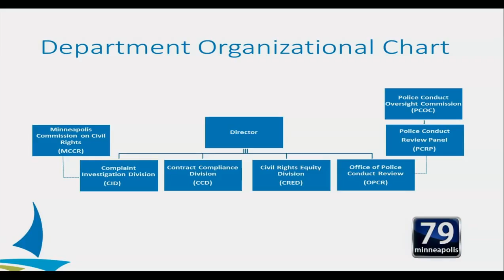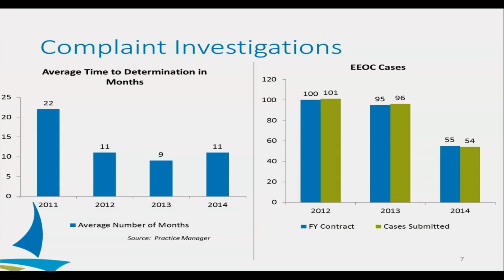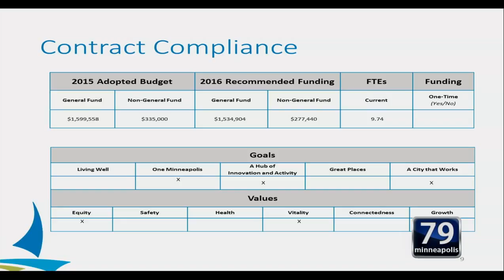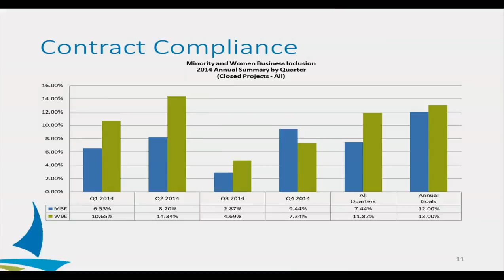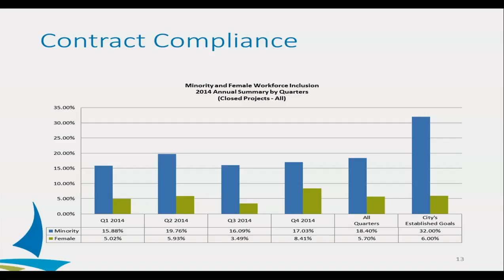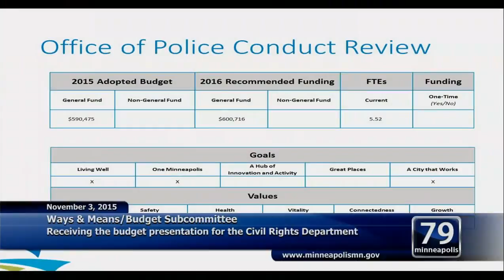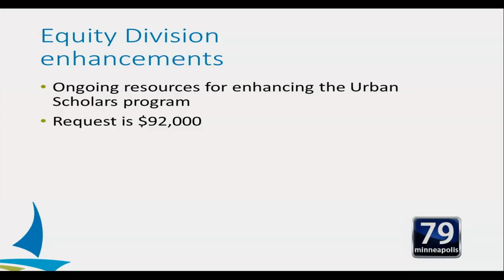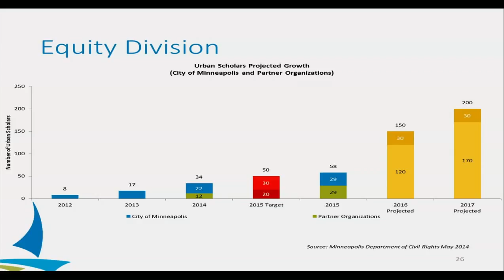November 3, 2015 Budget Hearing morning (part 1)